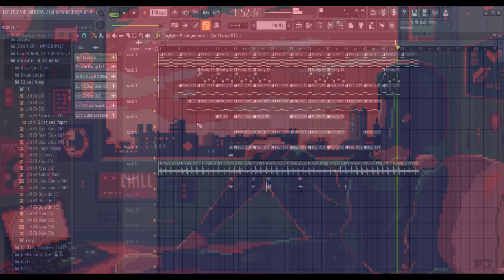L O O O O O O N G